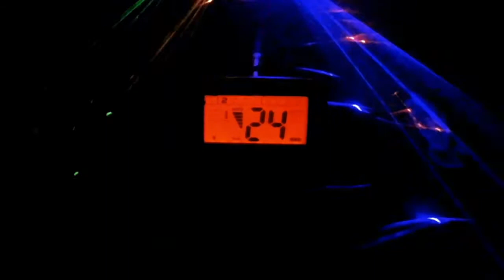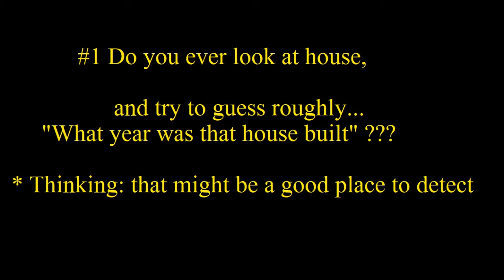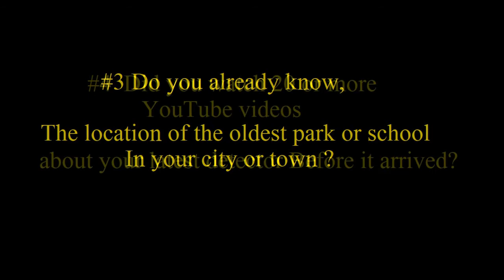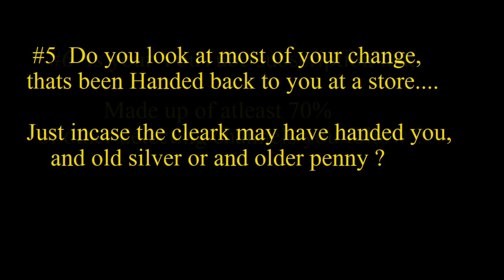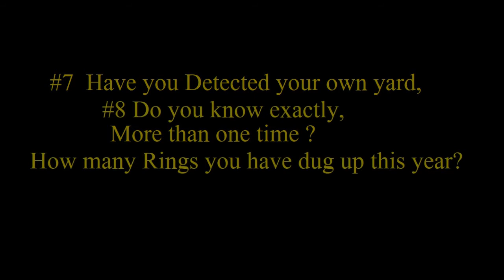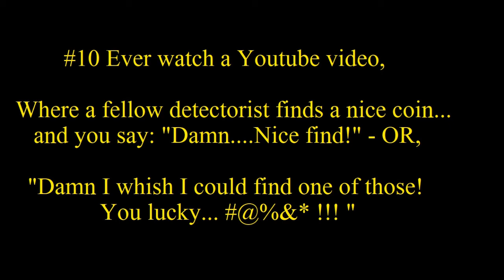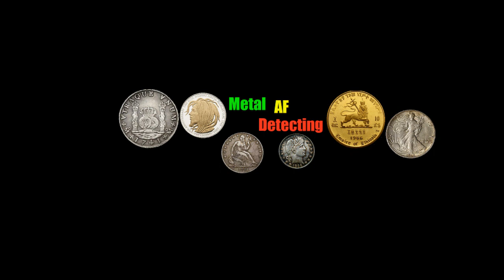U GEEK? 10 QUESTIONS metal detector XP Deus Mindlab equinox 600 800 Garrett Apex Nokta Makro Simplex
Did you score 10 out of 10 as YES answers?...ME TOO! and, Thats cool !!!  :-)